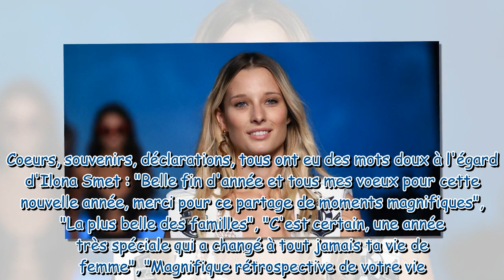Ilona Smet se montre comme jamais ! Mariage, grossesse, bébé... Images inédites de son intimité avec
Ilona Smet se montre comme jamais ! Mariage, grossesse, bébé... Images inédites de son intimité avec Kamran